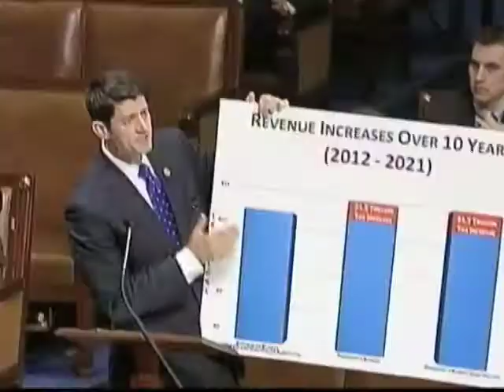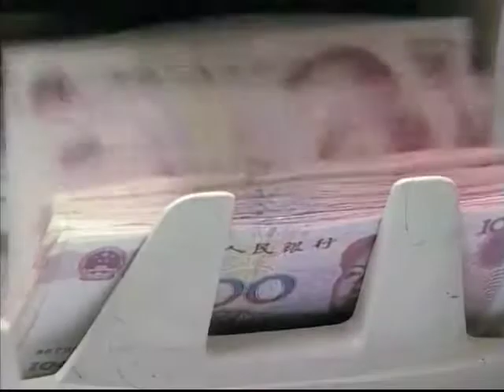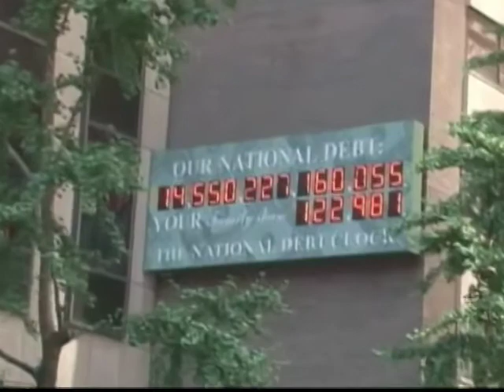Ozbiljni ekonomski izazovi 2012.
Kraj ove godine donio je ohrabrujuće vijesti za najveću svjetsku ekonomiju. Građani troše više, poboljšava se situacija na tržištu nekretnina, a poslodavci otpuštaju manje radnika. Neriješena dužnička kriza u Evropi, usporavanje kineske privrede i rezanje troškova u Sjedinjenim Državama predstavljaju međutim ozbiljne izazove za zvaničnike na početku 2012.